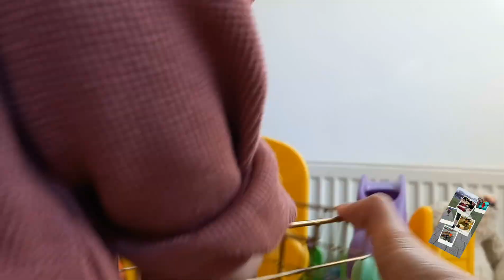VLOG102 NAG BABYSIT AKO FIRST TIME + DALAWA SILA (TWINS)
Thankful kasi nakapag sideline ako kahit busy ,dagdag kita din para naman sa mga kids ko...